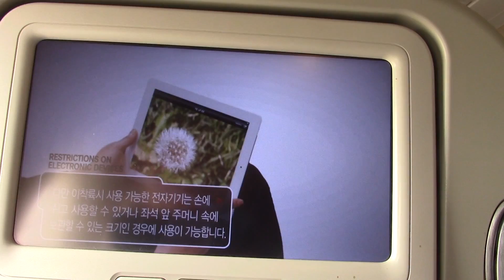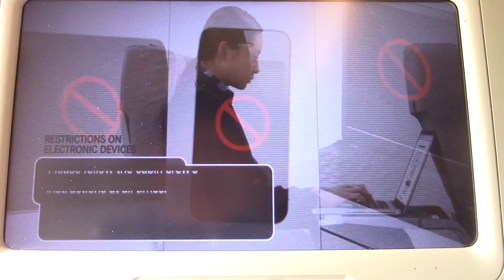Asiana Airlines A321-200 take off from Tân Sơn Nhất Airport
This flight facts:
Cruising speed                     841 km/hr
Maximum flight distance   5415 km
Maximum cruise hour         6 hr 41 min
Maximum altitude                12131 m
Wing span                              35.80 m
Seats                                      12 Business; 159 Economy
This clip take from                36A